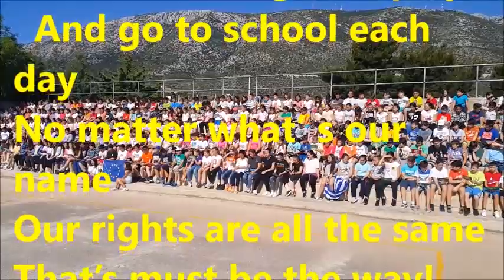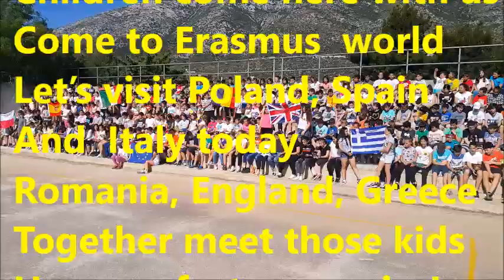ERASMUS SONG VIDEO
Oι μαθητές του  1ου  Δημοτικού Σχολείου  Παιανίας  τραγουδούν το τραγούδι του ERASMUS +/  Mάιος 2019